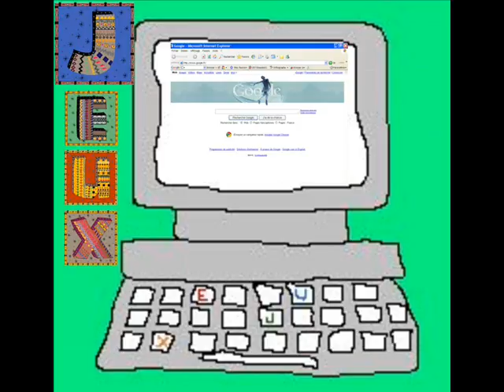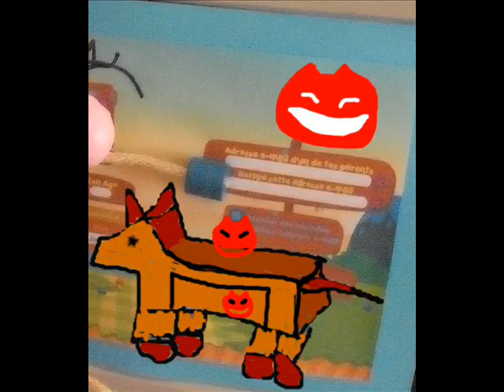Our Safe Story